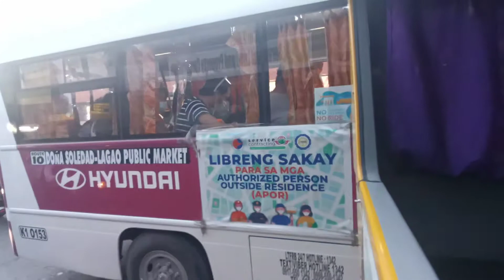LIBRENG SAKAY sa GENSAN para sa mga taong hirap sa Pamasahi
Para sa katawhan sa gensan may libreng pamasahi po tayo.